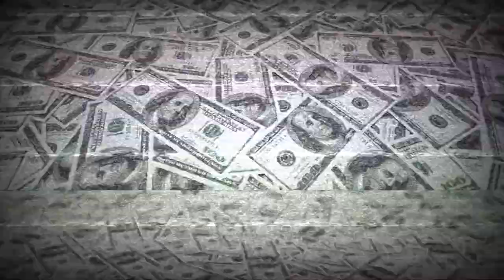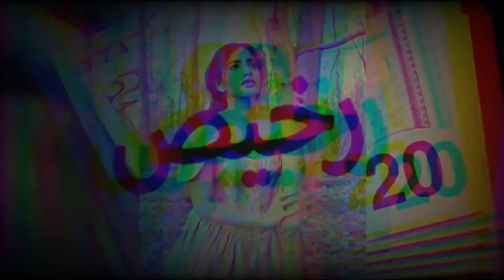دس تراك بيسان وانس الشايب ونور ستارز ومايا الجمال ( فديو كليب حصري 2021 ) فهد الزين [Music Video]